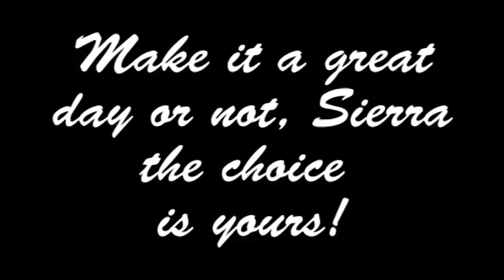WDN 9 29 14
Today the students are working on composting video tracks.